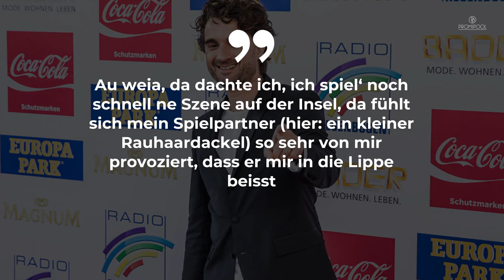„Nord Nord Mord“: Oliver Wnuk bei Dreharbeiten verletzt • PROMIPOOL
Oliver Wnuk ist einer der Stars der Krimi-Serie „Nord Nord Mord“. Bei den Dreharbeiten verletzte sich der Schauspieler nun schwer. Mehr dazu im Video